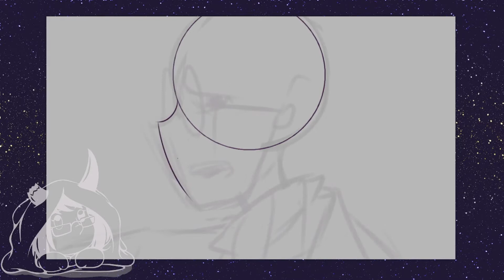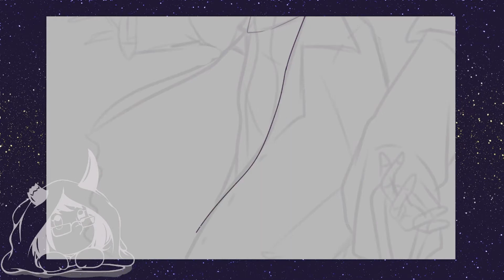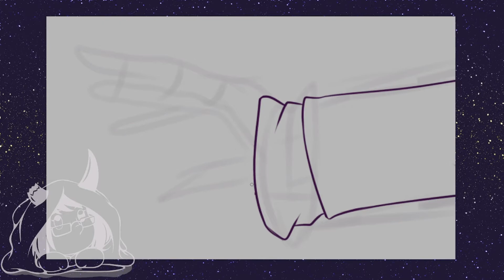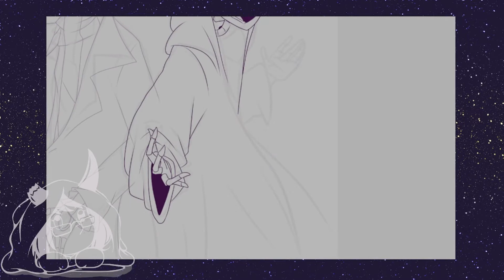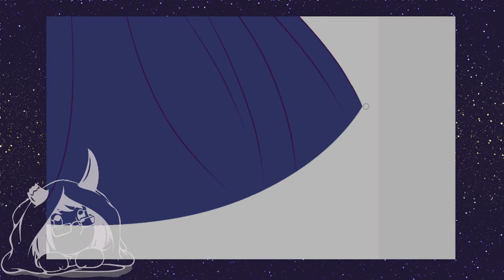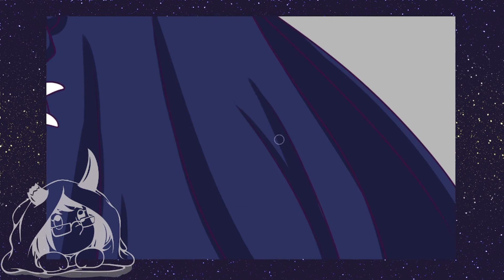I DON'T WANT TO FIGHT YOU【UNDERTALE AU REFUSETALE SPEEDPAINT/REDRAW】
[redraw 24/11/2021] Bound by blood.

Edited with Movavi Video Editor Plus 2021
Tools used: Paint Tool Sai, Photoshop
0:00 ➢ INTRO
0:06 ➢ ARTING